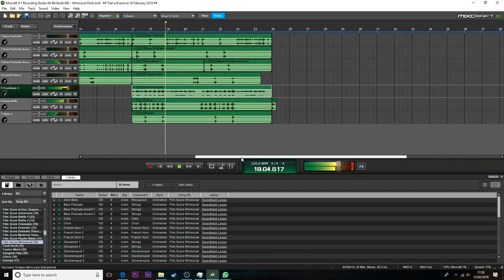Sneaking - Alternative Version | Music Shorts